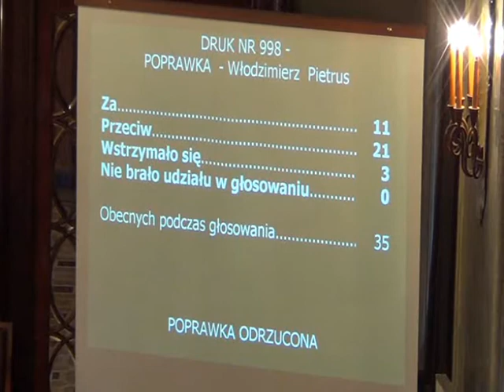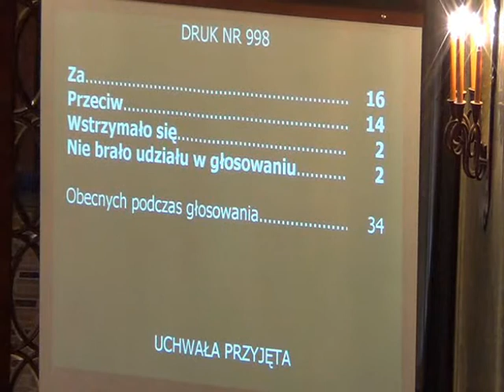RMK_21-11-2012_09 Lokalizacja kasyna gry w budynku „Hotel Stary"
Lokalizacja kasyna gry w budynku „Hotel Stary" przy ul. Szczepańskiej 5 w Krakowie